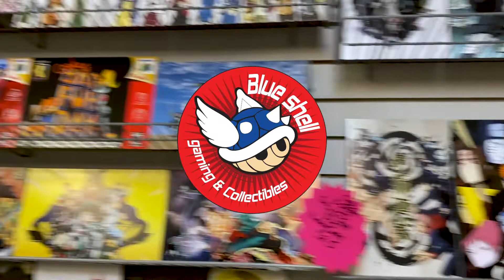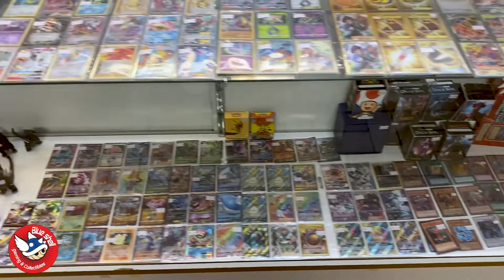Black Friday 2021 Sale Preview - Blue Shell Gaming & Collectibles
Check out a sneak peek at this years Black Friday Sale. Happening all weekend long Friday Nov 26th - Sunday Nov 28th. Deals all over the store in all 3 locations. Addresses and hours below.

Clovis Location:
Mon-Sat 10am-8pm pst
Sunday 11am-6pm pst

Fresno Location:
Mon-Sat 10am-8pm pst
Sunday 11am-6pm pst

Madera Location:
Mon-Sat 11am-7pm pst
Sunday 11am-6pm pst